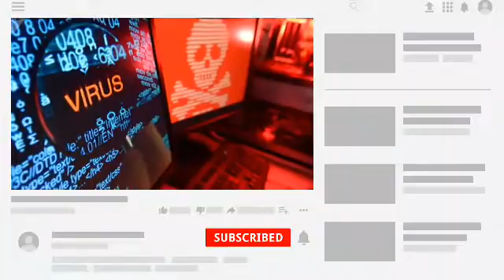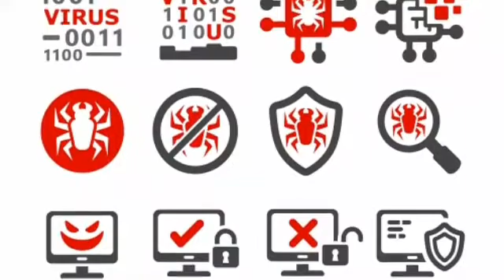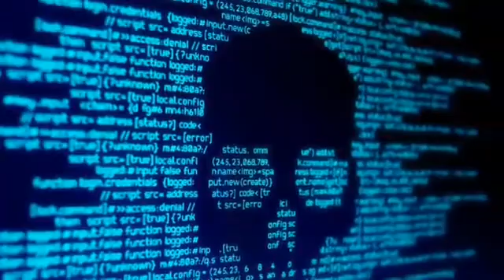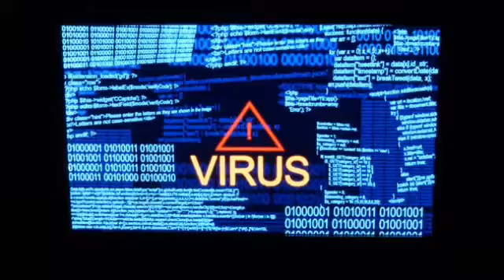কম্পিউটার ভাইরাস কি?এর লক্ষণ ও প্রকার। What is computer virus?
এই ভিডিওটিতে আমি আপনাদের দেখিয়েছি কম্পিউটার ভাইরাস কি?এর লক্ষণ ও প্রকার। What is computer virus? whatiscomputervirus ? কম্পিউটারভাইরাসকাকেবলে? ভাইরাস কম্পিউটারভাইরাস computervirus# কিভাবেবিনামূল্যেক্রিকেট খেলারস্কোরদেখবেন ? এই লিংকে ক্লিক করে ভিডিওটি দেখুন ভিডিওটি ভালো লাগলে লাইক কমেনট শেয়ার এবং সাবসক্রাইব করুন ICT Bangla TIPS CHANNEL টি ।

একটি কথা মনে রাখবেন ভিডিওটি ভালো  লাগলে  অবশ্যই   লাইক  দিবেন  আর যদি খারাপ লাগে তাহলে   অবশ্যই    ডিসলাইক  দিবেন। কিন্তু লাইক বা  ডিসলাইক না দিয়ে যাবেন না ।

ASSALAMUALAIKUM I am AM RAYHAN. FOUNDER OF ICT BANGLA TIPS. IT IS A TECHNOLOGICAL YOUTUBE CHANNEL. Here you get all types of tech news, android tips, mobile video editing, video editing tips, reviews, technology fact, YouTube tips, and get more and more technological information.